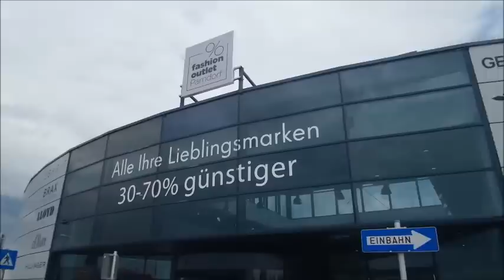Designer Outlet Parndorf vienna Austria اوتلت باندروف فينا النمسا